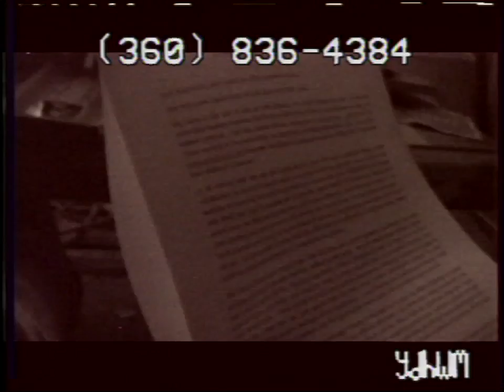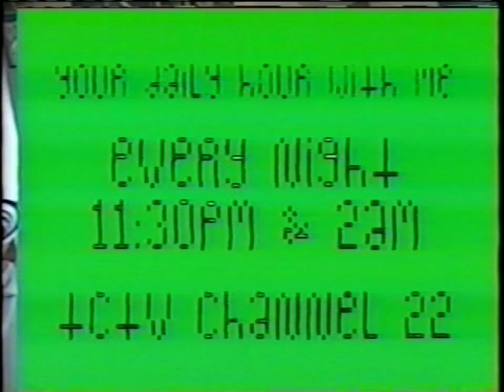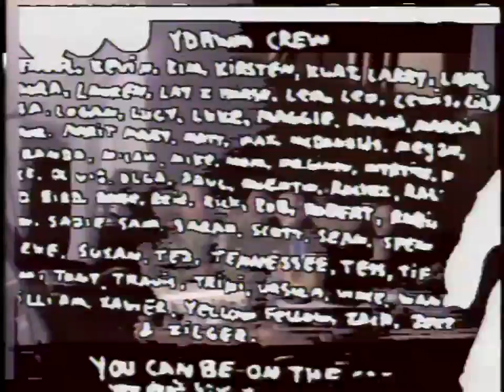YDHWM 1974 Cyber Crime Facts 160213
day:
date:
tape:
last year: